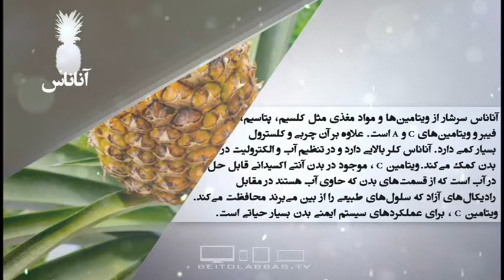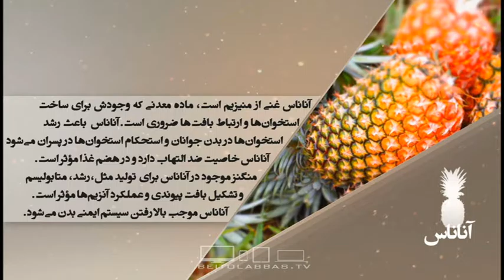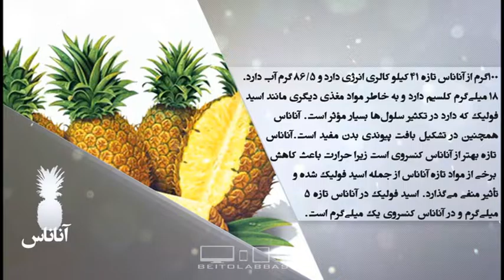خواص غذایی و درمانی آناناس-دانش تغذیه